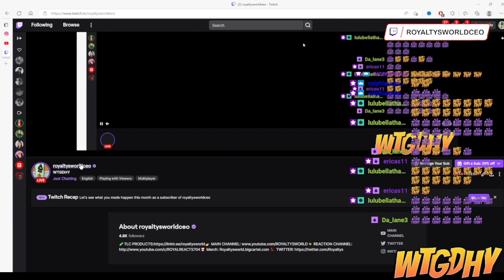Mom Exposed Her Daughter For Going Live With No Clothes On